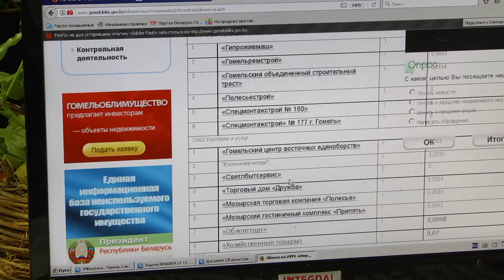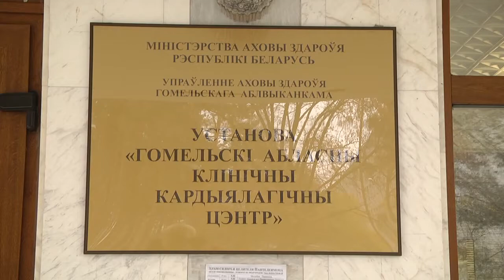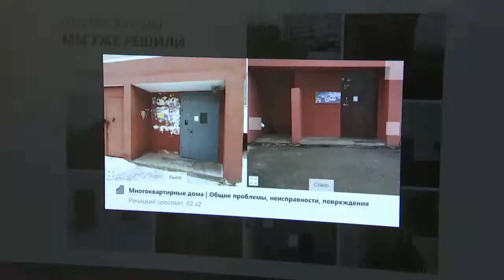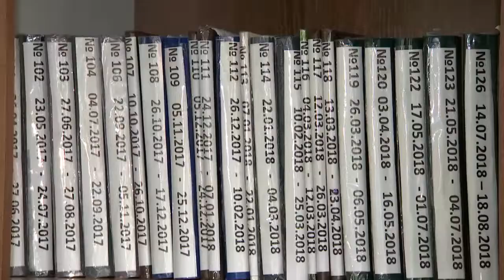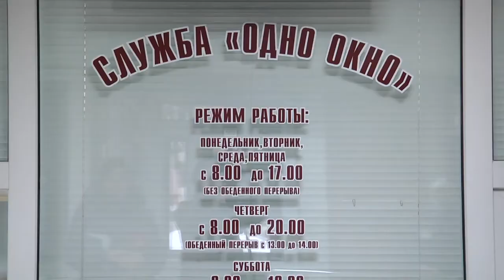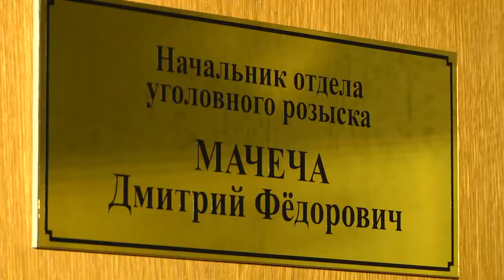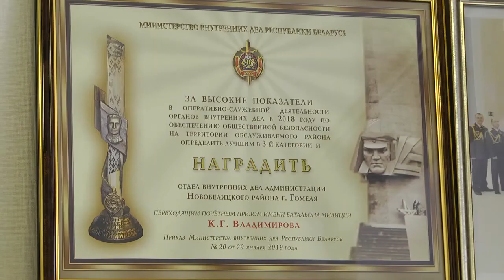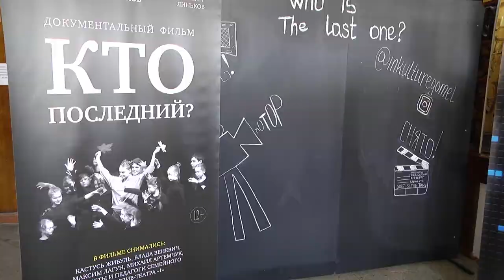09 02 2019 НОВОСТИ